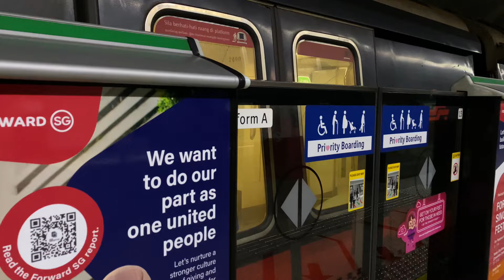[SMRT] [Train Fault] Kawasaki Heavy Industries C151 [089/090] at Bedok (EWL) (DNB)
[SMRT] Kawasaki Heavy Industries C151 [089/090] at Bedok (EWL) (DNB)

Seems like this train suffered a fault on its last trip, somewhere mid journey towards Pasir Ris passengers were disembarked. The train continued in ATPM mode towards CHD.

ROLLING STOCK: Kawasaki Heavy Industries & Tokyu Car Corporation C151
EMU: 089/090
SLOT: 155 » 955
LINE: East-West Line
STATION FILMED: EW5 Bedok
DESTINATION: EW4/CG Tanah Merah (» Changi Depot)

Filming Gears
iPhone 11